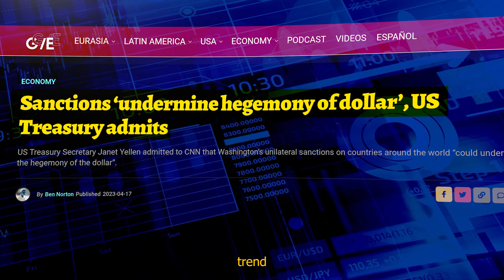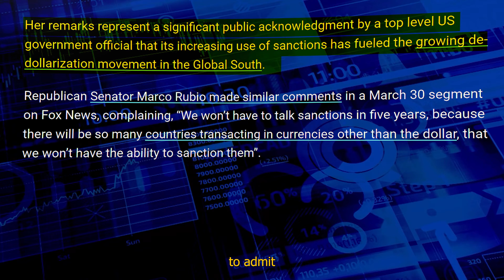Yellen acknowledges De-Dollarization and that Sanctions' Backfired!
Even the US Treasury Secretary Janet Yellen admits that the usage of US Dollar as the world's reserve currency is in rapid decline. the usage of the US Dollar as the Reserve Currency has gradually declined from 72% down to 58%. Not yet factoring in that the US dollar saw a whopping 8% decline in its share of global reserves in 2022 alone. Causing some to question whether the dollar’s days of dominance are over.